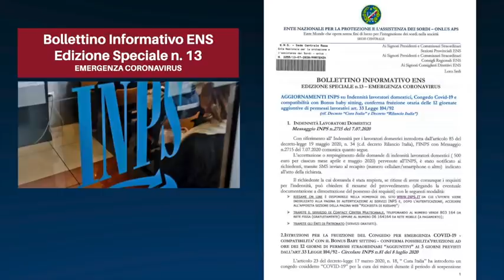Bollettino Informativo ENS n. 13/2020